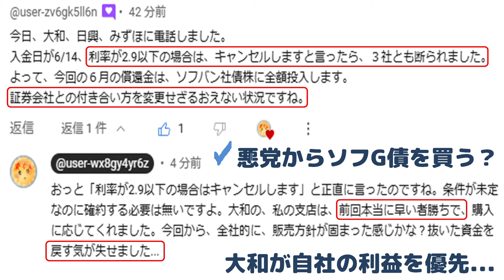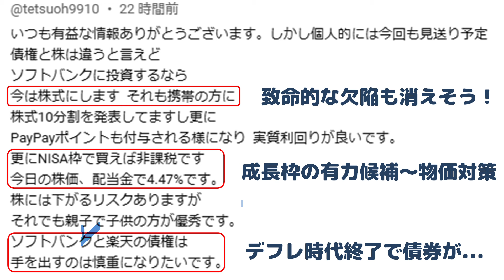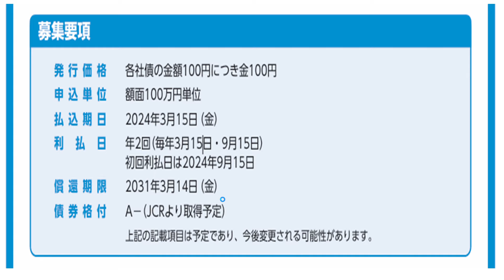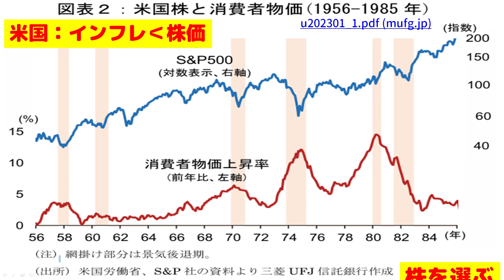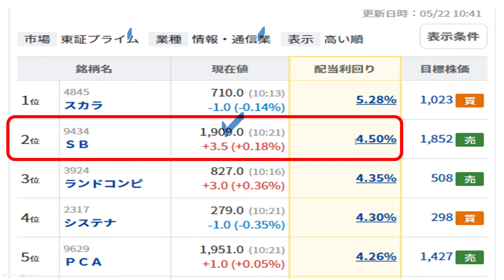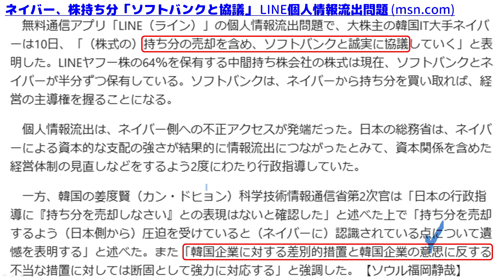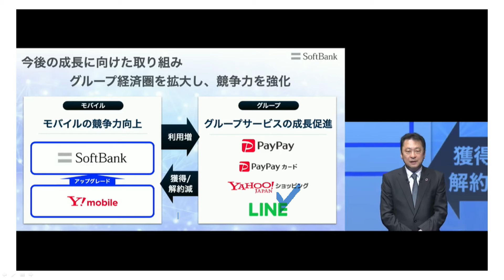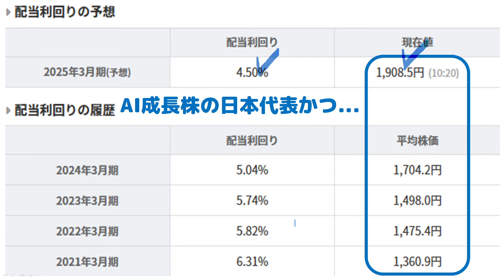ソフトバンクG社債発行～手取り実質金利マイナス？高配SBKK株でインフレに勝つ？欠陥排除で長期保有なら損ナシ？ソフG社債友の会の皆様へ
ソフG債で良かったデフレ時代が終了で...
★コメント紹介～私も同じく検討中...
★予測2.99％～手取りで物価に負ける？
★デフレ債券からインフレ高配当株へ
会計士の視点：決定的な欠陥も排除が見えた